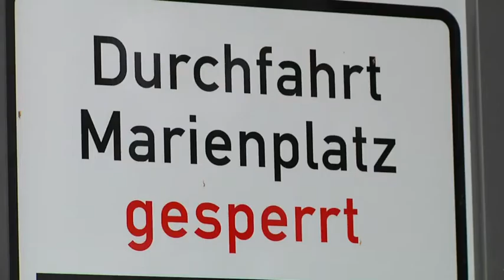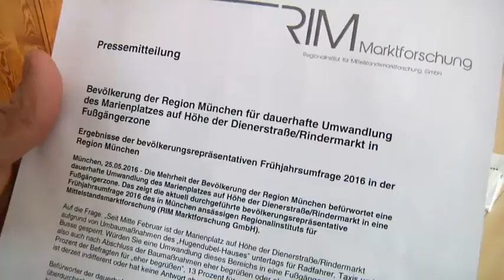Umfrage: Marienplatz in München soll dauerhaft Fußgängerzone bleiben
Eine Umfrage des Regionalinstituts für Mittelstandsmarktforschung hat ergeben, dass die Mehrheit der Münchner keine Radler mehr auf der Durchfahrt Dienerstraße und Rindermarkt sehen möchte.